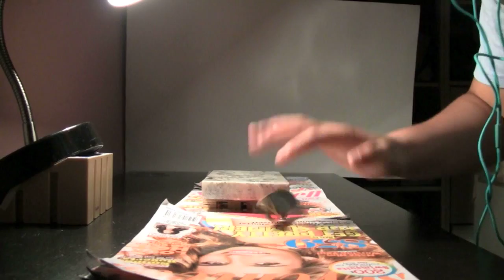Iridescence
Fun time killer footy